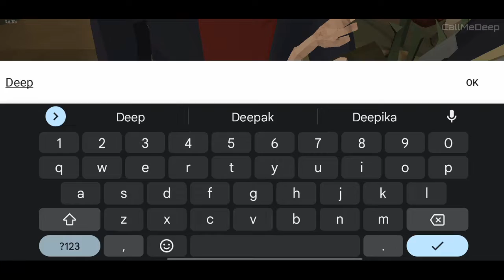The Walking Zombie 2 (Ultimate Edition) Full Gameplay Part 1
About Game:
Zombie singleplayer offline shooter in polygon graphics with RPG elements.

Game : The Walking Zombie 2: Zombie Shooter

CallMeDeep